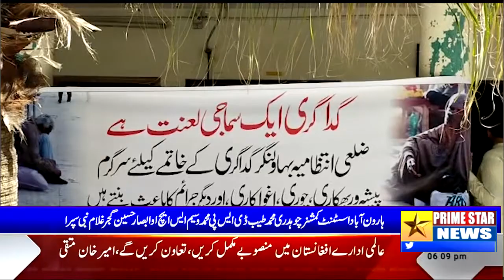Haroonabad Assistant Commissioner Chaudhry Muhammad Tayyab DSP Muhammad Waseem SHO Absar